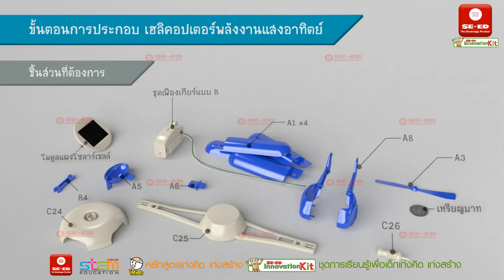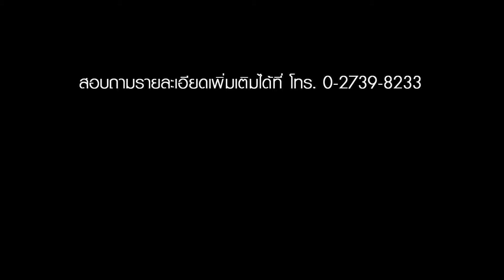เฮลิคอปเตอร์พลังงานแสงอาทิตย์ 6 in 1 solar energy kit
สื่อการเรียนรู้ เพื่อพัฒนาทักษะการประดิษฐ์ สร้างง่าย ทำได้ด้วยตัวเอง
โทร. 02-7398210 และ 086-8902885